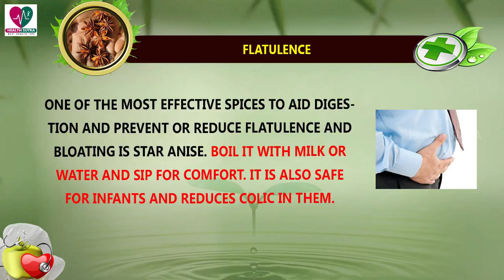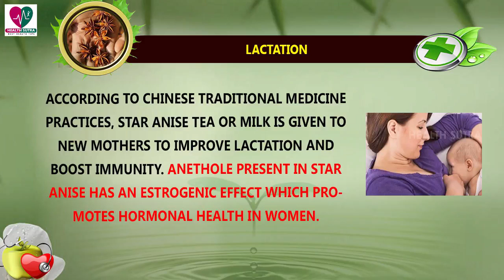Star Anise Tea for Health